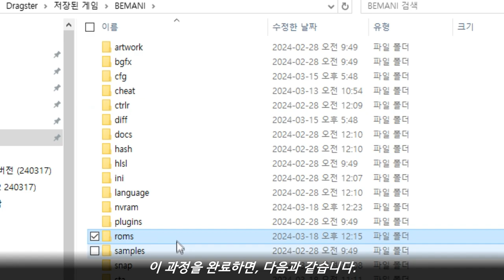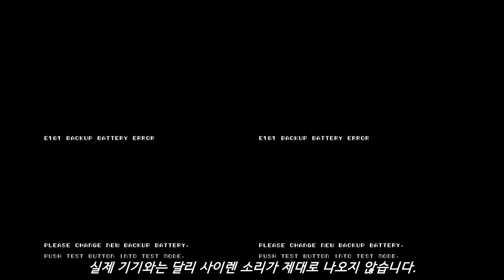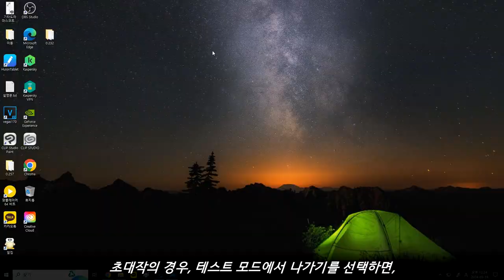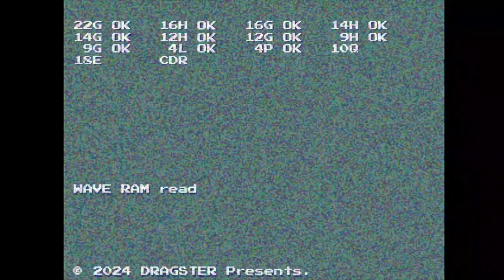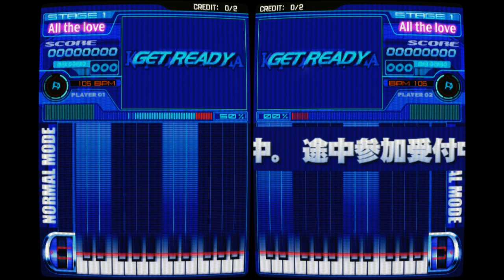[Arcade Play Series] Let's play Keyboardmania #1 Keyboardmania / 키보드매니아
One of the BEMANI games released by Konami, released in 2000. Use REAL keyboard(or piano) keys and wheel controller for additional. Controllers each side have 24 keys and one wheel.

- Trivia -
Because Keyboardmania contains 1:1 scale controller of keyboard or piano, players need to use 24 keys while playing, so it looked like MUCH more difficult than other games. In 1st MIX, there is NO LIGHT mode; only uses 13 keys.

This game uses Survival Gauge and Border Gauge both; like GuirarFreaks and Drummania, when the gauge runs out, the game is over. Like beatmania(also include IIDX), when the gauge is less than 70% as a default, the game is over.

Press and hold down C1, A1, B1, and B2 while selecting Morning Music to select ANOTHER; MIDI power version.

- Timelines -
0:00 How to Start / 시작하기
2:39 Attract DEMO / 어트랙트 데모
4:40 Play Sample / 플레이 샘플

- Note -
You need to use some specific version of MAME supports increased emulation for BEMANI games. In normal version, MIDI sound cannot be supported; NO sound or sound with noises.
Please click the link lower right side to get files.
When you get it, replace your files you've previously had into just downloaded files. There are 3 files: mame.exe, chdman.exe, and unidasm.exe.

You can use the controller for PS2 version of keyboardmania. While I took this video, I used PS2 version controller, which looks like real arcade controll panel.

코나미 리듬게임 브랜드인 BEMANI 시리즈 가운데 하나. 기타프릭스, 드럼매니아와 함께 실제 악기를 연주하는 컨셉의 리듬게임. 야마하의 기술 지원을 받아 컨트롤러와 미디 음원용 사운드 모듈이 장착되어 있다.
실제 키보드 또는 피아노와 똑같이 1:1로 대응하는 컨트롤러의 모습이 인상적. 기타줄을 3개의 넥 버튼으로 대체한 기타프릭스나 실제 드럼 세트를 간략화한 드럼매니아보다 더 사실성이 높았다. 그러나 그와 비례하여 난이도는 상당히 힘들었는데, 실제 키보드 또는 피아노와 1:1로 대응한다는 점으로 인해 플레이어가 다뤄야 할 부분이 자연스럽게 많아지게 된 것.

- 이야깃거리 -
게이지는 서바이벌 게이지와 보더 게이지 모두 사용한다. 즉, 곡이 끝났을 때 보더를 넘지 못하면 게임이 끝나고, 곡 중간에 게이지가 다 떨어지면 WARNING 표시가 점멸하기 시작하며 그 상태에서 미스가 더 발생하면 셔터가 내려온다. 즉, 비트매니아의 방식과 기타프릭스, 드럼매니아의 방식 모두를 사용한 것. 거기에 추가로 간접미스까지 있어 "노트가 할당되지 않은 부분의 건반을 누르면" 게이지가 깎였다.

한 사람의 플레이어가 24개의 건반과 휠을 사용한다. 즉, "실제 키보드 또는 피아노의 2옥타브 분량"을 연주하는 것. 때문에 진입 장벽이 상당히 높았다.
초대작에서는 노멀 모드와 리얼 모드, 그리고 프리 모드만 지원했는데 노멀 모드부터 24개 건반을 모두 사용하도록 했다. 물론 채보 자체는 간략하게 나왔지만, 그 당시 출시되어 가동 중이었던 그 어떤 리듬게임보다도 압도적으로 처리해야 할 부분이 많은 점은 변함 없었다. 초대작에서는 더블 플레이까지는 고려하지 않았지만, 만일 더블로 플레이를 한다고 하면 컨트롤러 사용 개수는 배로 늘어난다. 다만 더블 플레이를 하기에는 실기는 모니터 2대가 서로 따로 떨어져 있어 보기가 불편하다.
이후 마지막 작품인 3rd MIX에서는 실제로 더블 플레이를 지원했고, 경우에 따라 혼자 모두 연주 또는 오른편이나 왼편의 컨트롤러만 플레이어가 연주 가능한 옵션을 두었다.

초대작에서 플레이 옵션을 걸기 위해서는 동전을 넣은 후 타이틀 화면에서 커맨드를 입력해야 하는데, 커맨드가 다소 복잡한 측면이 있었다.
이는 2nd MIX와 3rd MIX에서 타이틀 화면에서 특정 건반 1개만 누르면 해당 옵션을 선택할 수 있는 것으로 간략화되었다.

수록곡 가운데 하나인 코나미 모닝 뮤직은 그 당시 오직 키보드매니아에서만 플레이할 수 있었고, BGA도 그 당시 버블 시스템 카운트다운 화면이 루프되어 있다. 사양은 1985년에 출시된 [그라디우스 시리즈]의 초대작 그라디우스의 것. 선곡 시 모닝 뮤직에 맞춰 두고, 첫 번째 옥타브의 도, 라, 시 건반과 두 번째 건반의 시 건반을 누르면 어나더를 꺼낼 수 있으며, 이 어나더는 초대작에 수록된 유일한 어나더 버전이다. 모닝 뮤직 어나더는 1992년에 발매된 X68000판 데테나!! 트윈비에 사용된 MIDI 음원 버전으로 채보는 원본과 동일하나 BPM이 더 빠르다는 특징이 있다.

- 주의 -
키보드매니아를 제대로 플레이하기 위해서는 "PS2판 키보드매니아 컨트롤러" 혹은 "실제 키보드"가 반드시 필요합니다. 조작부가 복잡하고 다뤄야 할 부분이 많다보니, 컴퓨터에서 사용하는 일반 키보드를 가지고는 제대로 플레이를 할 수 없습니다. 그나마 2nd MIX나 3rd MIX에서는 한 옥타브 분량만 연주하는 LIGHT 모드가 있어 어떤 식으로든 키 설정을 하면 할 수는 있습니다만, 초대작에서는 반드시 24개 건반 모두를 사용해야 하므로 제약이 많이 따릅니다.
본 영상은 PS2용 키보드매니아 컨트롤러를 연결하여 플레이 하였습니다. 해당 컨트롤러를 연결하고 마메를 켜면 컨트롤러를 인식합니다. 다만 PS2 컨트롤러의 "백건반과 흑건반, 스타트 버튼과 셀렉트 버튼"만 제대로 인식합니다. 즉, 휠 컨트롤러는 어느 쪽도 인식하지 못합니다. 휠 컨트롤러를 상하 어느 한 방향으로 움직이면, "그 상태 그대로 고정되어 있는 것처럼" 인식하므로 주의해야 합니다.